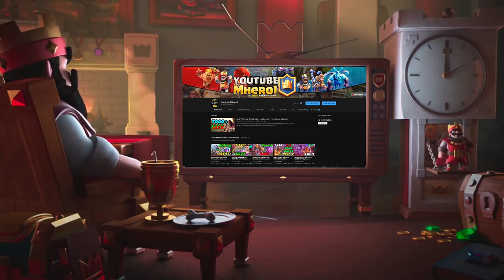Best Elixir Golem DECK🏆 8300 Zodiac™❤Snipe 👈 Best deck in clash Royale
Follow him!